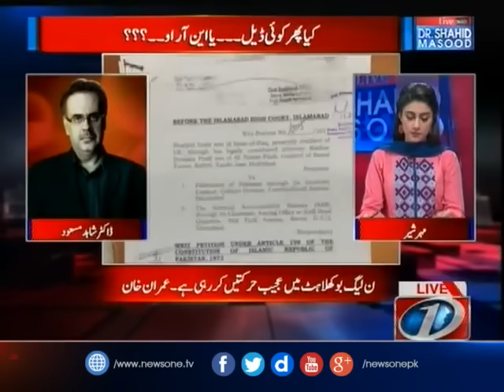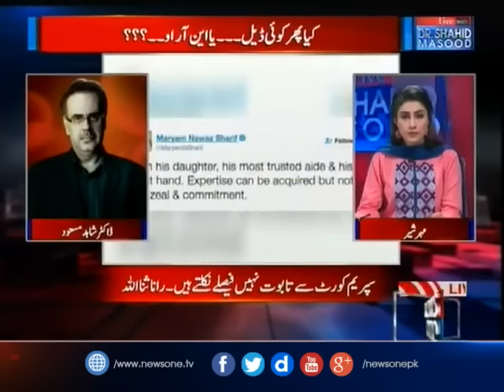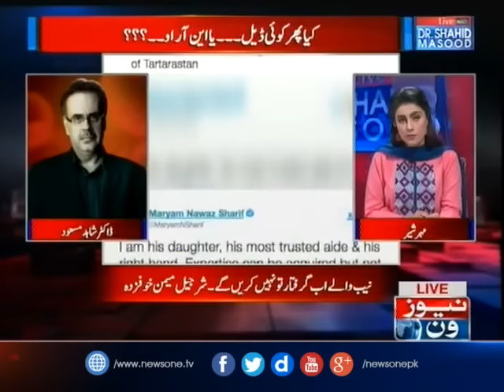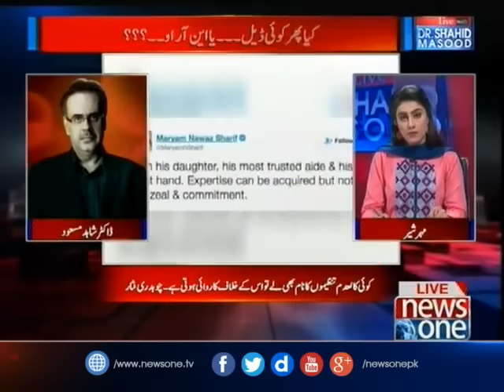Live with Dr.Shahid Masood | Sharjeel Memon, NAB, Census | 20-March-2017